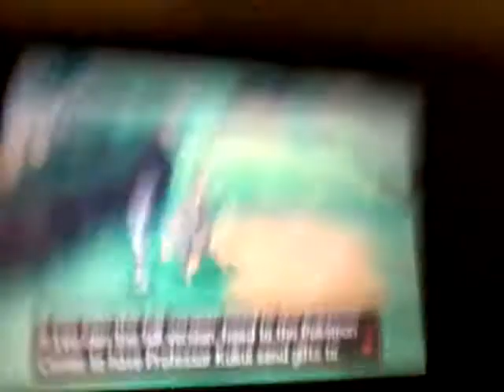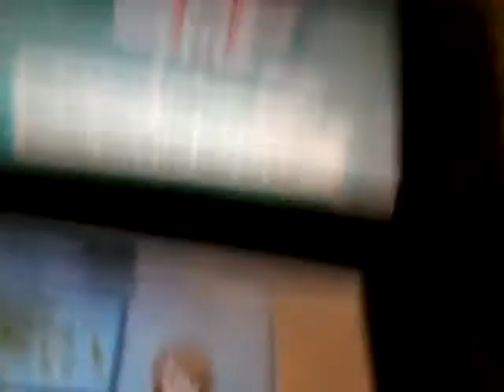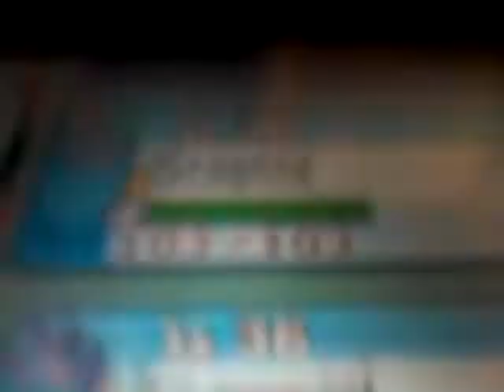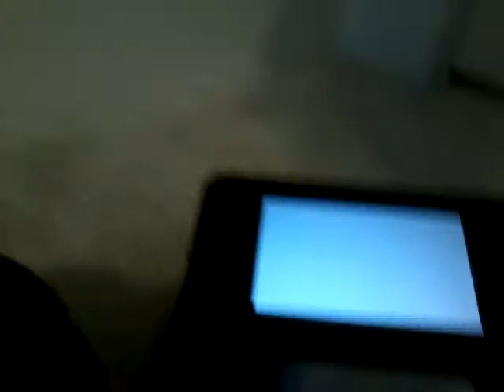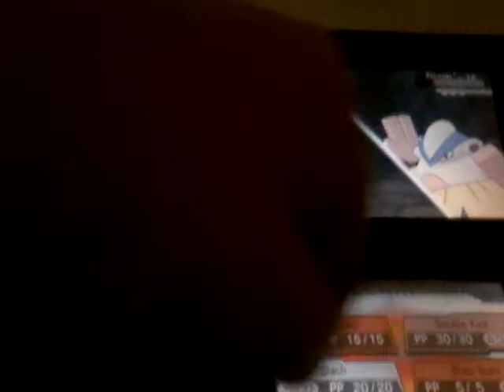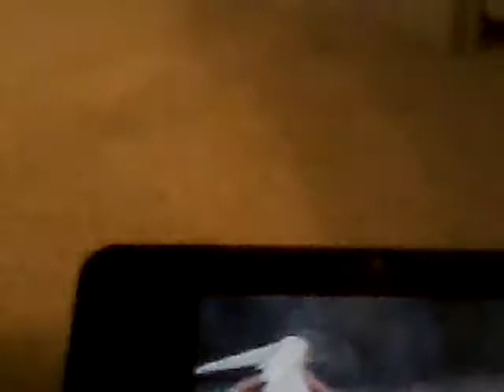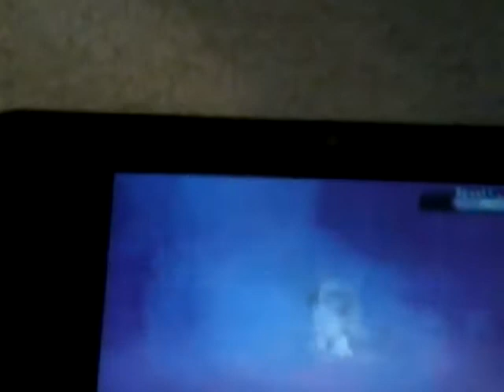Pokemon demos like 30 seconds of sun and moon and like 7 minutes of omega ruby and alpha sapphire